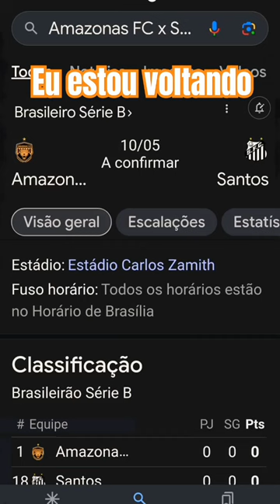Eu Estou voltando Amazonas FC